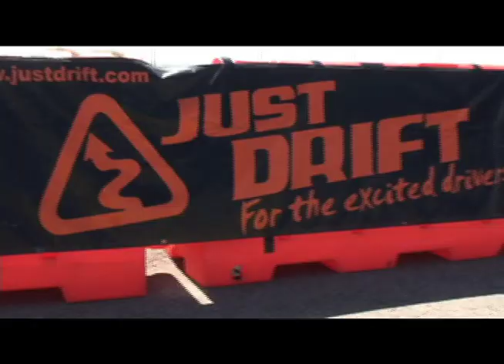Pink Godzira Hearts the Import Scene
Brad Miskell's Pink Godzira Heart the Import Scene video for Yahoo News Underground.